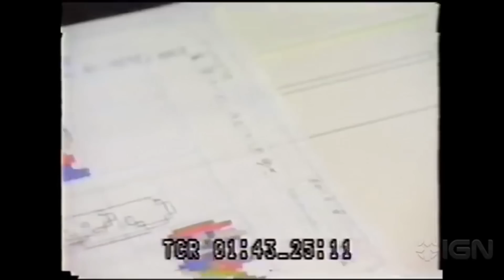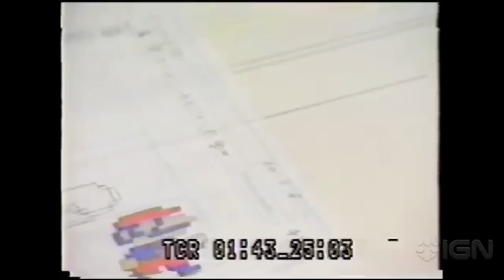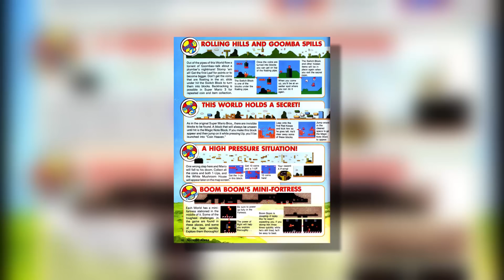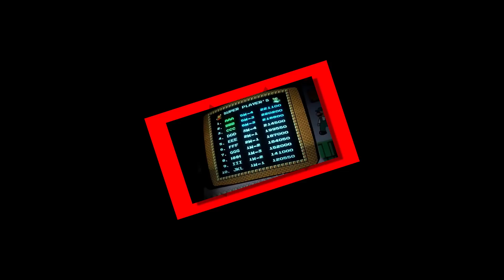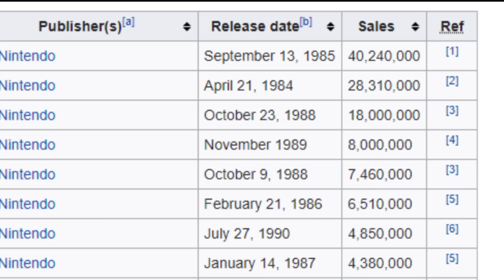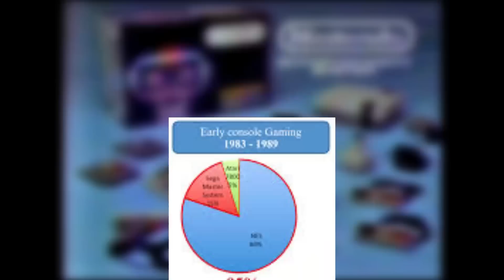SUPER MARIO BROS Cambió a los VIDEOJUEGOS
Todos conocen Super Mario Bros, pero no todos saben el impacto que tuvo. por lo menos en mi vida, acompáñenme a averiguar el porqué de su éxito.